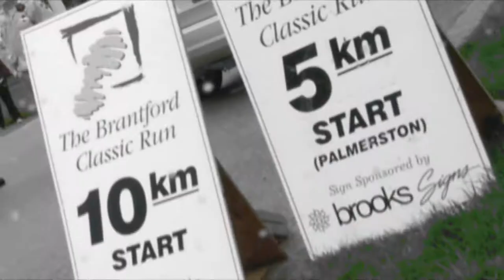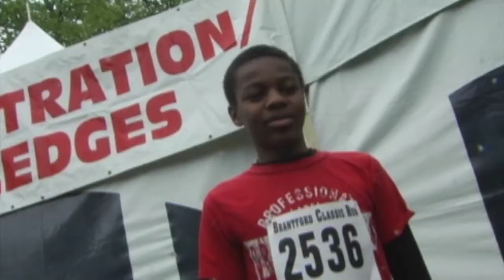Rotary Brantford Classic Run 2014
Rotary Brantford Classic Run 2014 promotional video